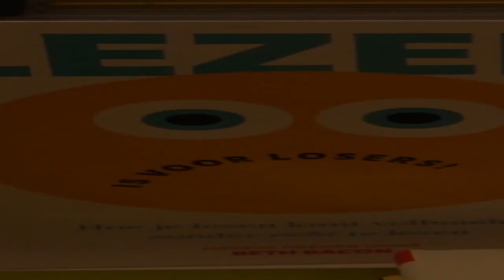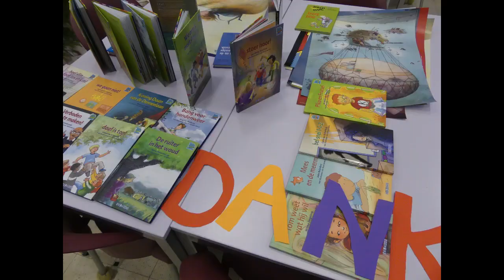Lezen is een feest